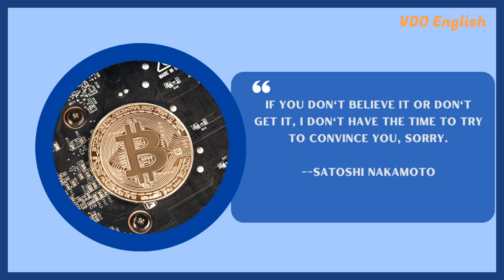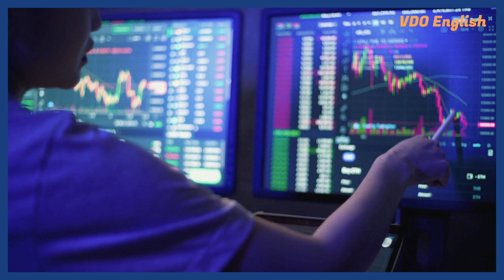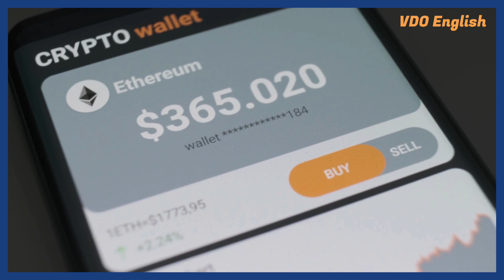Money Game Ft. Richard EP 18: Crypto Currency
Digital currency, also known as cryptocurrency, is a type of virtual or electronic money that operates independently of traditional financial systems.